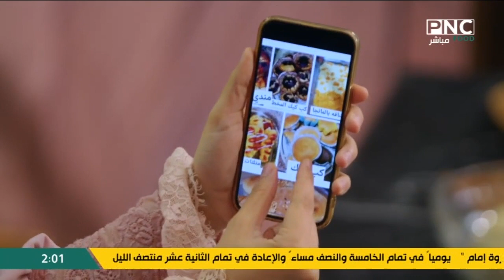أسئلة وتطبيقات المتابعين على السوشيال ميديا | سنة أولى طبخ مع الشيف آلاء الجبالي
من حلقة برنامج سنة أولي طبخ - الاثنين 9 سبتمبر 2024